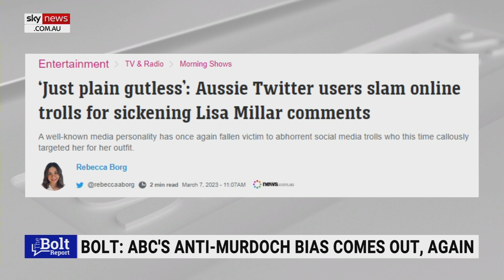ABC targets News.com.au in critical statement of media outlets covering Lisa Millar trolling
The ABC publicly criticised media outlets for reporting on the online trolling of ABC presenter Lisa Millar, however, News.com.au was particularly targeted despite the Daily Mail and The Guardian writing more explicit reports.

The articles reported on the abusive online trolling of Lisa Millar after ABC camera footage accidentally exposed her skirt.

"The ABC statement that came out really criticising the media outlets for doing this really targeted News.com - but hang on a minute, the Daily Mail had this on yesterday for hours on end," said The Australian's Media Editor Sophie Elsworth to Sky News host Andrew Bolt.